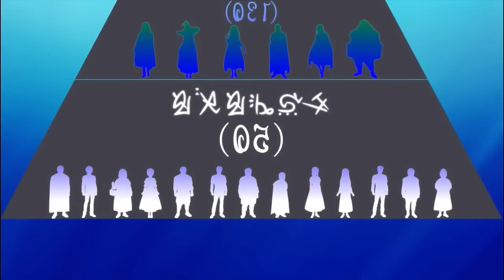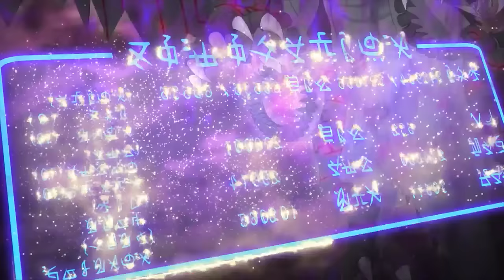🌙 ES UN GRANJERO CON EL PODER DE LOS DIOSES!! // RESUMEN ANIME